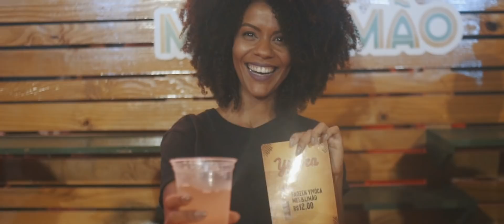Festival Sons da Rua 2018 | Aftermovie Oficial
Arena Corinthians

- Mano Brown
- Emicida
- Rincon Sapiência
- Djonga
- Alt Niss